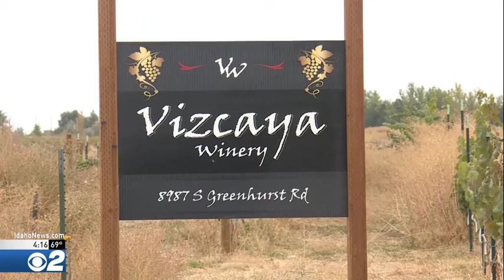Idaho Adventure; Vizcaya Winery